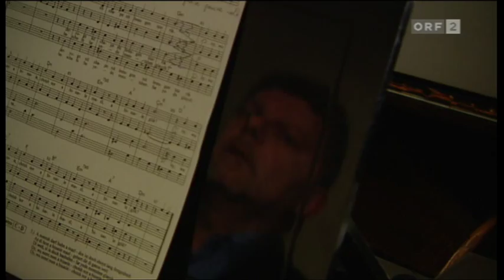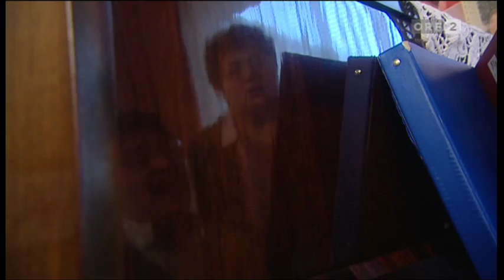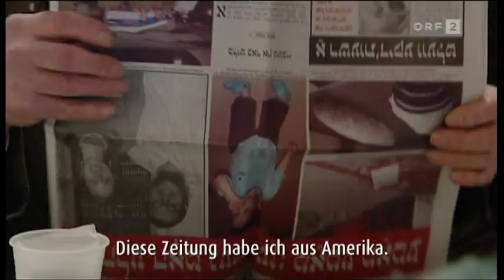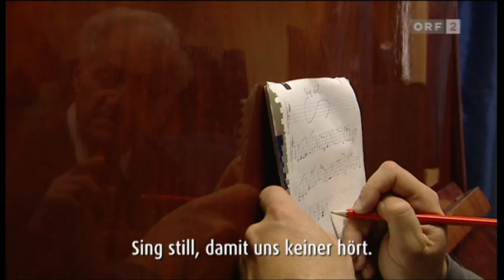A bissele Glik, Teil 3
Wiener jüdischer Chor
Der Sänger und Pianist Roman Grinberg stammt so wie sein Vorbild Gendler aus der ehemaligen Sowjetrepublik Moldawien. In Wien leitet Grinberg seit fünf Jahren den Jüdischen Chor. Auch dort zählen Gendlers Lieder zum fixen Repertoire. Die Sänger sind ausschließlich Amateure, und, worauf Roman Grinberg besonderen Wert legt: Viele der Choristen sind keine Juden. „Nur wenn man jeden Menschen, egal woher er kommt, als Menschen sieht, kann man im Leben glücklich werden, ist Grinberg überzeugt. Eine Weisheit, die man übrigens im Talmud ebenso finden kann wie bei allen großen Philosophen der Antike.

Das Singen hat geholfen
Auch Dora Napadensky singt mit Begeisterung im Wiener Jüdischen Chor. Vor ihrer Emigration nach Österreich war sie Cellistin. Die große Musikkarriere musste sie hinter sich lassen. Heute kocht Dora für Jugendliche in einem Schulbüffet. Ihr Glück findet sie bei ihren Kindern und Enkelkindern. Und überall dort, wo sie mit anderen Menschen teilen kann. „Nur geben macht glücklich, sagt Dora, „ob das ein Stück Brot ist oder ein Lied. Emilia Blufstein hat schlimme Zeiten hinter sich. Vor zwei Jahren ist ihr Mann nach schwerer Krankheit gestorben. Das Einzige, was Emilia in dieser Zeit geholfen hat, war Singen. Auch wenn Musik sie derzeit oft zum Weinen bringt. „Glik, du bist gekomen tsu mir, ober a bisl tsu shpet („Glück, Du bist zu mir gekommen, aber ein bisschen zu spät) lautet der Refrain ihres Lieblingsliedes. „Immer wenn ich das singe, geht es mir besser, erzählt Emilia.

Eind Dokumentation von Christian Schüller